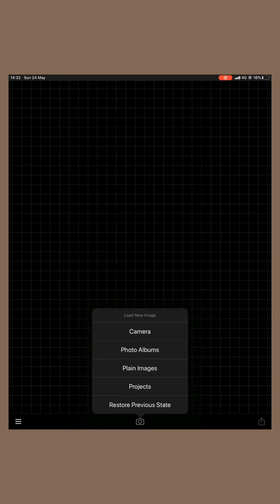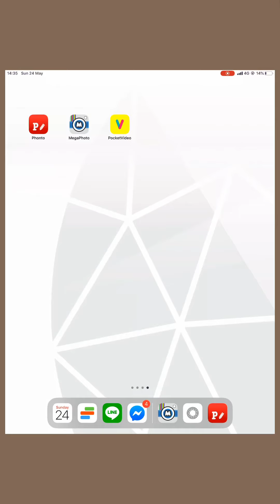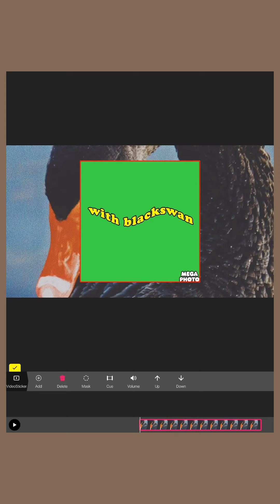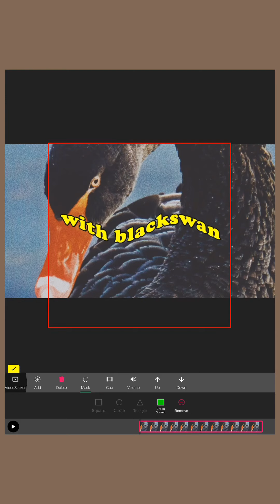HOW TO 📱 สอนทำอินโทรฟอนต์ในมือถือ แบบเคลื่อนไหวสไตล์วินเทจ | how to do WAVY text by iphone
🖤 𝐄𝐃𝐈𝐓 𝐒𝐄𝐑𝐈𝐄𝐒 𝙬𝙞𝙩𝙝 𝙗𝙡𝙖𝙘𝙠𝙨𝙬𝙖𝙣

ยุคนี้แค่มือถือเครื่องเดียวก็สร้างคลิปสวยๆได้แล้ว
ลองไปทำดูง่ายๆ 5 นาทีเสร็จแต่เราก็ไม่รู้เรียกอะไรเลยเรียก ฟอนต์ คลื่นๆยึกยือๆสไตล์วินเทจไปละกัน 555

🖤 𝐃𝐄𝐓𝐀𝐈𝐋𝐒 𝐑𝐄𝐂𝐀𝐏

► 𝘼𝙋𝙋𝙇𝙄𝘾𝘼𝙏𝙄𝙊𝙉
- PHONTO
- MEGA PHOTO
- POCKET VIDEO

► 𝙂𝙀𝘼𝙍𝙎
- iphone10

► 𝙁𝙄𝙇𝙈&𝙀𝘿𝙄𝙏𝙀𝘿
- Honganok